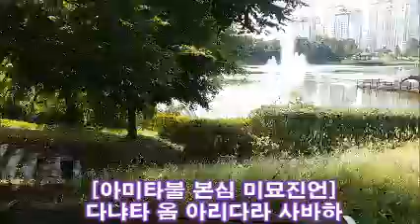깨달음과 윤회초탈 극락세계 상품상생 이루는 아미타불본심미묘진언_慈航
“다냐타 옴 아리다라 사바하”(세 번)

이 주呪는 미타彌陀의 본심本心이요, 제불諸佛의 마음, 조사祖師의 마음이며, 또한 일체 중생의 본원本願 진심眞心이다. 이 마음은 본래 청정淸淨하여 그 모양이 허공과 같아 본래 생멸生滅(나고 죽음)의 모양이 없으니 어찌 과거 현재 미래가 있으랴.
크기로 하면 법계를 포함하고, 작기로 하면 한 티끌 가운데에 처하여, 신통묘용神通妙用이 자재하며 변화에 일정함이 없으니, 이로써 시방제불에게 공양하며, 육도의 중생에게 두루 베푼다.
_『현행서방경現行西方經』 ‘예참의식’ 중에서

『묘탑승진경妙塔勝進經』에 이르되, “만약 어떤 이가 이 주呪를 한 번 외우면 아미타불을 80억겁 동안 염念한 공덕을 얻고, 7번 외우면 아미타불을 16가마(石)의 개자씨 수만큼 염한 공덕을 얻으며, 백팔 번 송頌하면 아미타불을 1천6십 가마 10말의 개자 수 만큼 염한 공덕을 얻으며, 1천8십 번 외우면 아미타불을 1만1천 가마의 개자씨만큼 염한 공덕을 얻으며, 하루에 서방을 향하여 이 주呪를 1만 번 오롯이 염하면 저 부처님이 몸을 나투어 머리를 어루만지며 기별記莂을 주시는데, 그때에 곧 청련화에 태어나 시방국토에 몸을 나투어서 제불에게 공양하며 항상 정법을 듣게 된다”고 하셨다.
부처님 말씀이 빈소리가 아니고 무릇 보고 듣고 들음에 의심내거나 비방을 말지라.
_『현행서방경現行西方經』

「현행결現行訣」에 이르되, “박복하여 장애가 많은 사람은 이 법을 듣고도 바른 믿음을 일으키지 못하며, 두루 확 통한 바른 눈 가진 이는 이 법을 보고 느낀 바 있어 눈물을 흘리며 받들어 실행한다” 하시고 또 이르되, 만약 “경절문經截門(곧 바로 가리키는 대승의 단박 깨치는 문)으로서 신주神呪를 외우면 홀연히 일념一念을 부셔뜨려 제불의 심간心肝을 철저히 보며, 마음의 때를 긁어내고 마음 광명을 연마하여 격格 밖의 가풍을 가지고 놀며, ‘호랑이와 코뿔소’(사나운 자)를 산 채로 잡는 일세의 영웅이라” 하시니, 이러한 즉 선禪과 교敎를 수행하는 사람이 모두 받들어 행한다면 마치 비단 위에 꽃을 흩은 듯 하여 더욱 광염光焰을 더하리라.
하물며, 이 같은 말운末運(말법시대)에 사람들의 근기가 열악하고, 미혹과 장애가 심성을 뒤덮었으니, 비록 좌선한다 해도 선禪이 마음에 들어가지 않고, 비록 공空을 관하나 마음이 공을 통달히 못한 채, 유유히 날을 보내서야 불법 증득함을 어찌 기약하리요.
이 법은 뱀을 꾸짖어 용이 되게 하고, 흙을 모아서 황금을 만드는 것 같아 십악十惡을 짓는 해태한 자도 홀연 용맹심을 일으키면 하루 내에 극락왕생의 인因을 이루게 되는데, 항차 1개월, 1년으로부터 일생에 우리가 어찌 정토에 왕생하지 못한다고 걱정할 것인가.
_1709년 칠불사 중각重刻 _『현행서방경現行西方經』 서序

정토법문에서는 ‘아미타불본심미묘진언’이 ‘왕생주’, ‘아미타불심주’와 함께 3대 진언입니다. 중화권에서는 왕생주와 아미타불심주를 많이 하지만, 우리나라에서는 고려시대부터 ‘아미타불본심미묘진언’이 은밀히 알려지고 행해져 왔습니다. 참선하는 분들이나 정토행자들 가운데는 남몰래 이 진언을 염하며 아미타불 염불을 하는 분들이 있지만, 아직 널리 알려지지 않아 처음으로 유튜브에 염불 동영상을 올리고 우리 연우님들께도 공개하는 바입니다.
개인적으로 저(자항 김성우)는 아미타불 염불을 1994년부터 하였지만 주로 왕생발원이 빠진 염불선 위주로 정진하던 중, 지리산의 한 스님의 권유로 『현행서방경』을 전해 받고 이 진언을 7년 동안 염한 후, 다시 준제진언을 2년 닦은 후 비로소 정토법문의 골수를 요지了知하여 신수봉행하게 된 것이 8년 여가 지났습니다.
정토행자님들은 이미 “아미타불”을 염하고 있기 때문에 구지 이 진언을 닦을 필요는 없으며, 다만 아직 업장業障이 지중至重해 아미타부처님 법에 대한 믿음이 부족하고 확신을 얻지 못한 연우님들은 시간을 내어 1,080편 정도씩 해나가시면 정토법문의 심요心要를 빨리 깨닫게 되리라 확신하는 바입니다.
기해년己亥年을 기념하여 우리나라 성불도成佛圖 놀이의 기원이 된 『현행서방경』을 소개하오니, 인연에 따라 섭수攝收해 주시면 감사하겠습니다.

* 동영상의 장소는 파주 운정호수공원입니다
네이버밴드 무량수여래회 : band.us/@mrsb

염불이 최고의 공양이자 불사입니다
정토홍포를 위한 구독 및 공유를 부탁합니다
나무아미타불 나무아미타불 나무아미타불